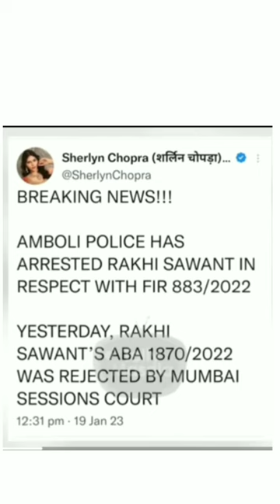Rakhi sawant arrested | Rakhi sawant arrest video | Rakhi sawant in jail